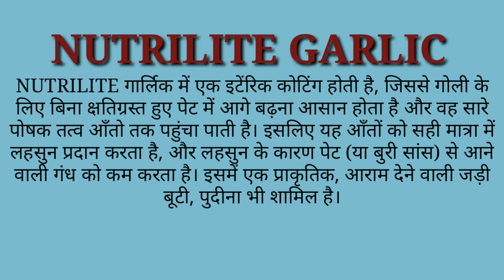Amway Nutrilite Garlic in Hindi